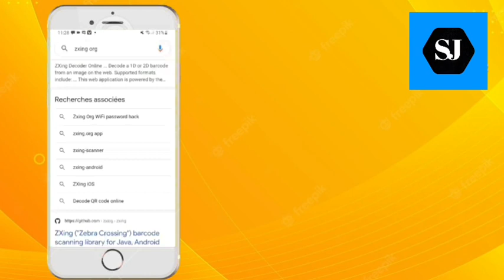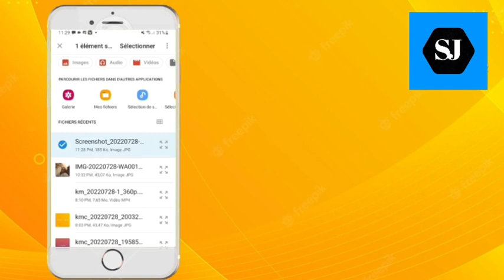Comment Voir le Mot de Passe de WiFi à L'aide de votre Téléphone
Comment Afficher le Mot de Passe de WiFi à L'aide de votre Téléphone

Visitez notre site et passez vos commandes.